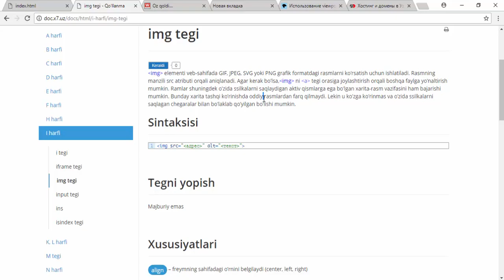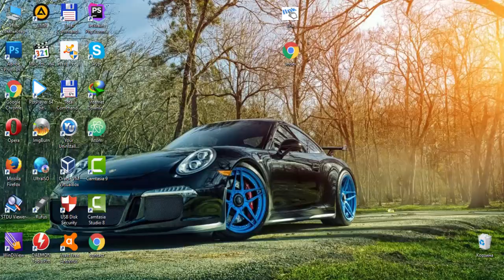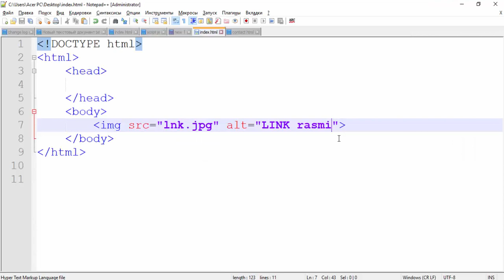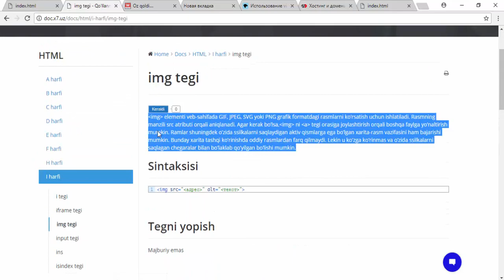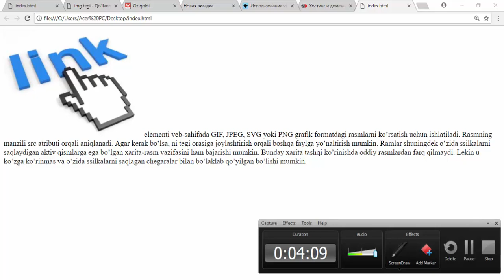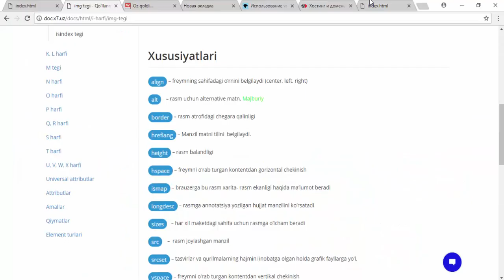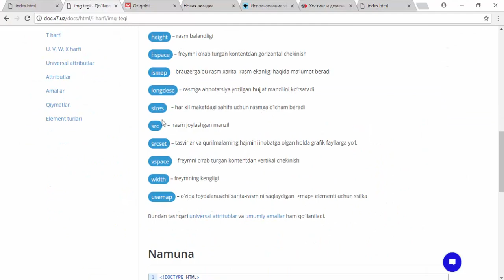img tegi haqida. Bu qanday teg? | HTML o'zbekcha qo'llanma - Salohiddin Yoqubov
img tegi haqida, Web sahifaga rasm qo'yish

-- Idora: Buxoro Dasturlash Maktabi (telegram
- – Muallif: Salohiddin Yoqubov